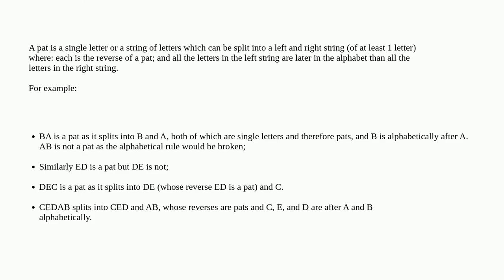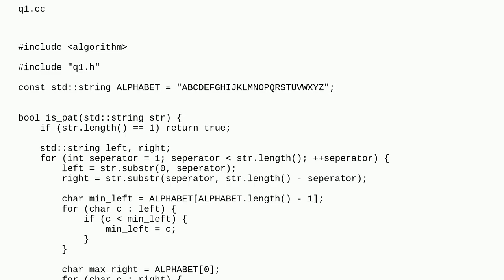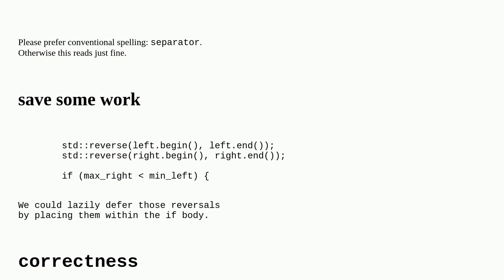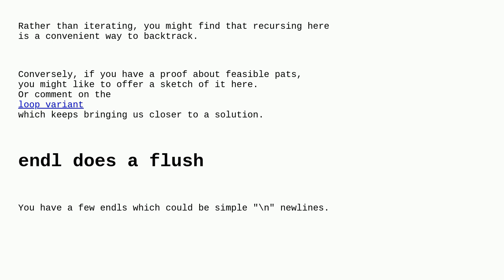Codereview: BIO 2021 Q1a: Down Pat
BIO 2021 Q1a: Down Pat

A special thanks goes out to the awesome community

  programming-challenge beginner c++